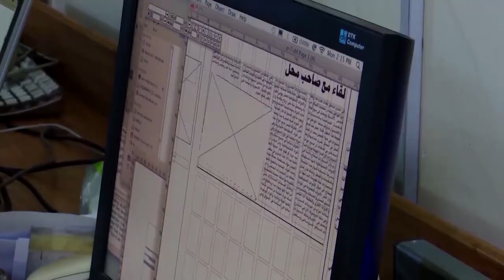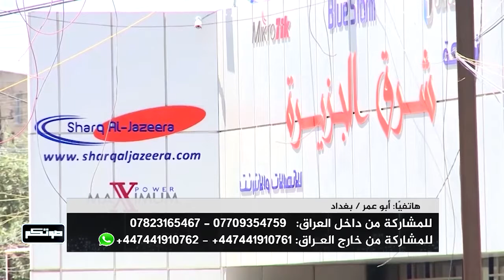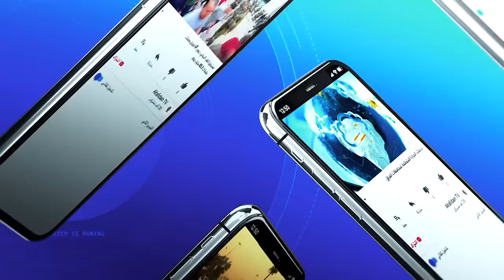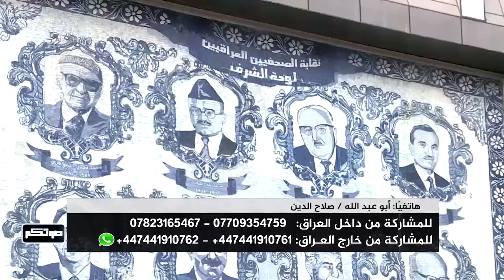صوتكم | في اليوم_العالمي_لحرية_الصحافة.. كيف هو حال الصحفيين في